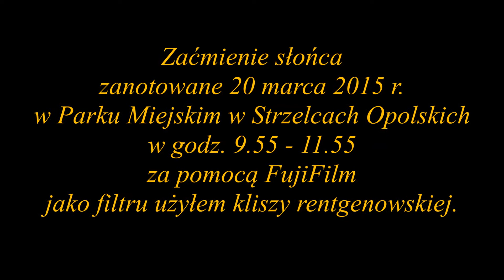Zaćmienie słońca 2015 r